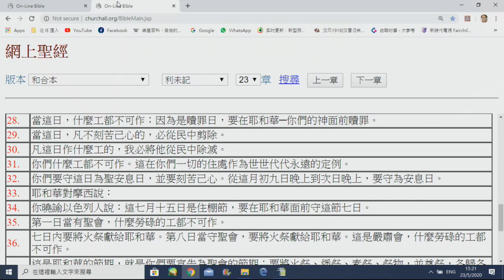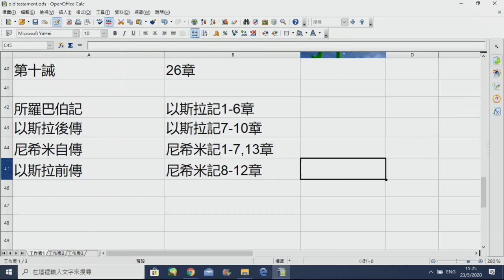政教論彈#228a 主復活和六日創造第一日/猶太人於星期幾守安息日?/以斯拉搞錯守節日期? 尼希米9章釋經 20200524